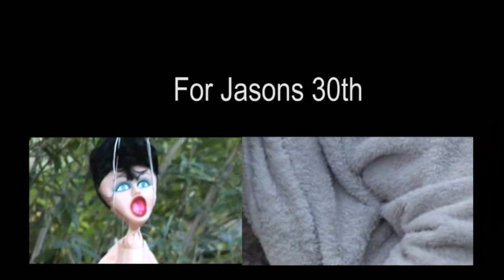Kings of Leon - Use Somebody.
Kings of leon Parody for a birthday party